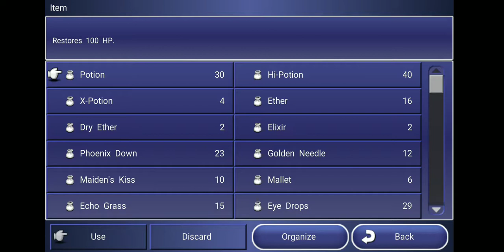Let's Play Final Fantasy Dimensions Part X86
Squaresoft

Kindred Realms